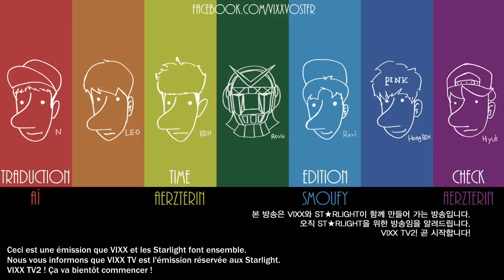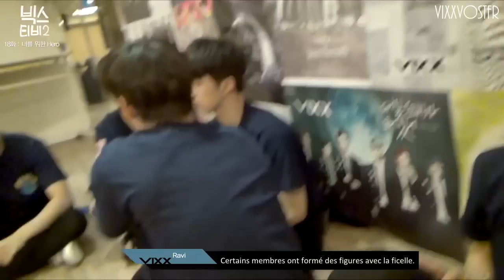VIXX TV2 Ep.18 [VOSTFR]